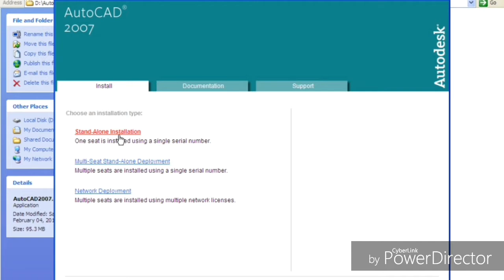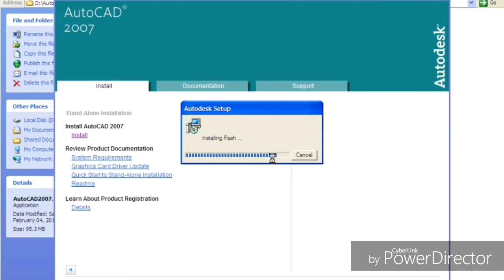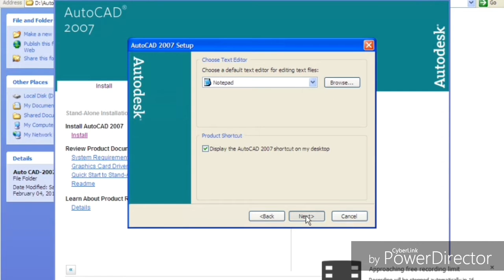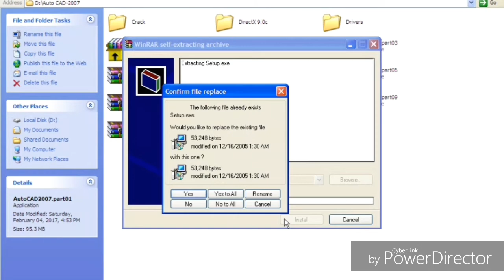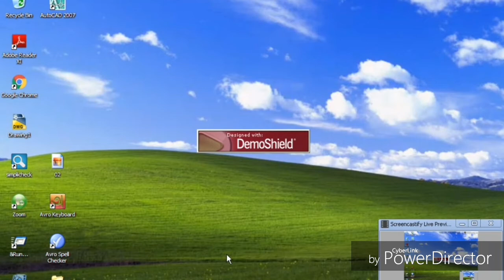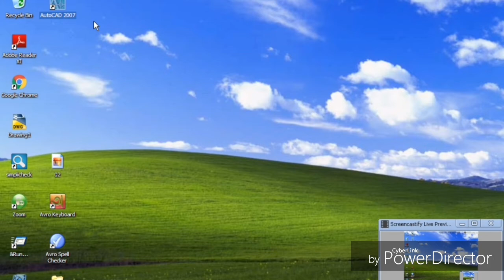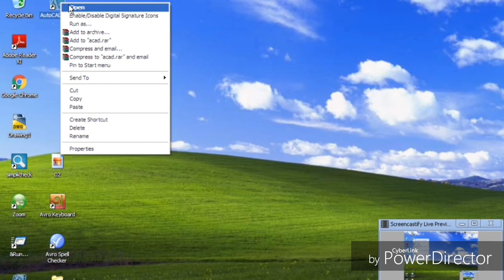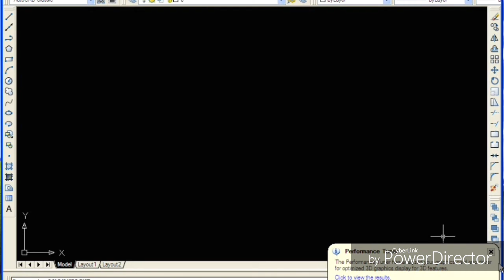How To Install AutoCad 2007 On Windows 7,8,10 (32/64 Bit) Bangla Tutorial Full....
AutoCAD is a computer-aided design (CAD) program used for 2-D and 3-D design and drafting. AutoCAD is developed and marketed by Autodesk Inc. and was one of the first CAD programs that could be executed on personal computers.AutoCAD was initially derived from a program called Interact, which was written in a proprietary language. The first release of the software used only primitive entities such as polygons, circles, lines, arcs and text to construct complex objects. Later, it came to support custom objects through a C++ application programming interface. The modern version of the software includes a full set of tools for solid modeling and 3-D. AutoCAD also supports numerous application program interfaces for automation and customization.
DWG (drawing) is the native file format for AutoCAD and a basic standard for CAD data intero